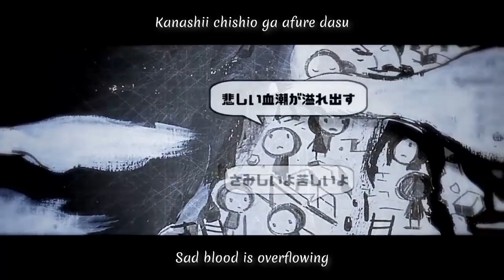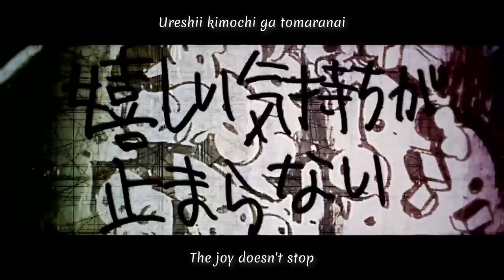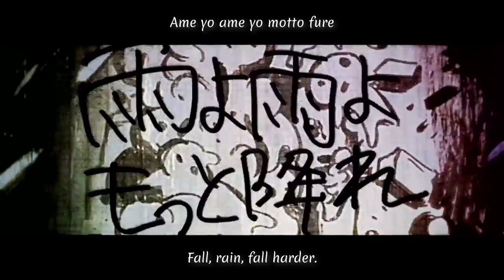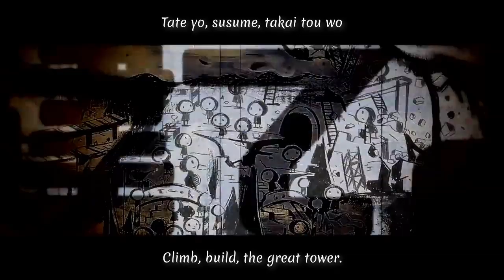[Lyric Video] KikuoHana ~ Nobore! Susume! Takai Tou | のぼれ！すすめ！高い塔 | English Sub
This time I upload a "new concept" of the videos I've planned to make.
Now I make a video of an addictive song by Kikuo, that talks by climb a tower. The lyrics are a bit creepy, but the song is so awesome and addictive.

This song remembers me a travel I did to an amusement park on May 25th. That's why I made this video. And for make an English lyrics video of this, because there's no video with English lyrics.

Oh, and Yuna009Style did Spanish lyrics, from where I based the English lyrics.

Just enjoy this video so nicely!

Japanese name: のぼれ！すすめ！高い塔
Romanized name: Nobore! Susume! Takai Tou
Image: Nishijima Daisuke
Singer: Hanatan (original by Hatsune Miku)
Length: 5:17.316

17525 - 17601